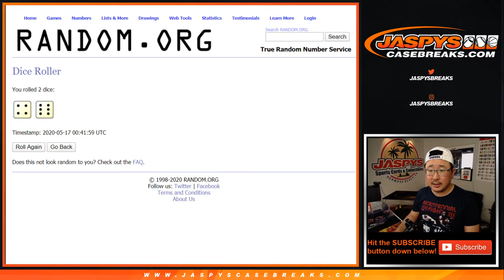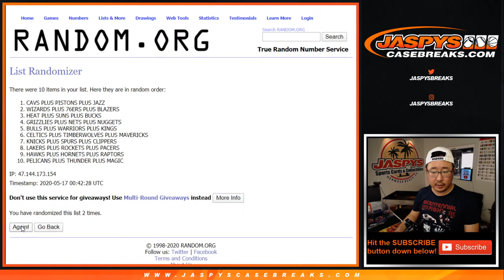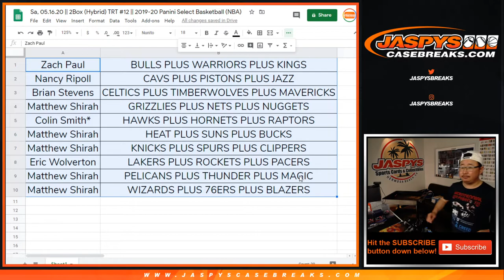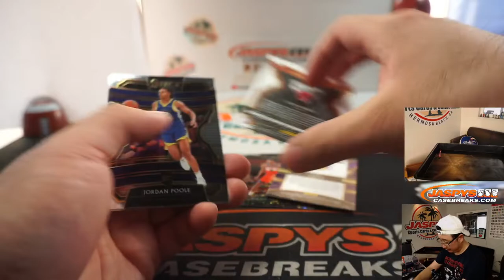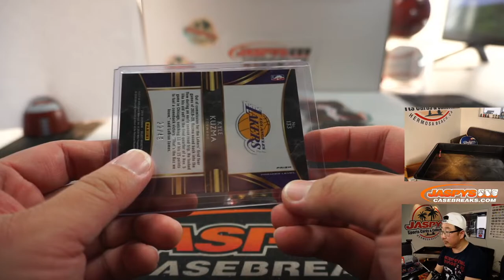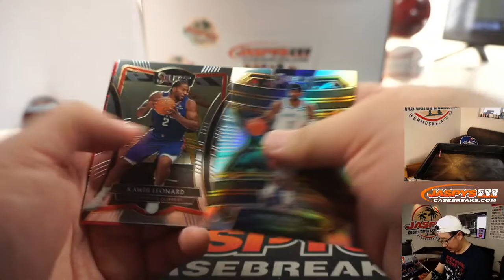Sa, 05.16.20 || 2Box (Hybrid) TRT #12 || 2019-20 Panini Select Basketball (NBA)